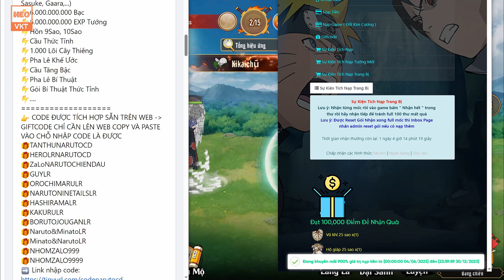GAME 3740: NARUTO Chiến Đấu OPEN S16 - 10h - 22/7 | Free 100M KNB - Vip25 - Hero Vip LR, UR [HEOVKT]